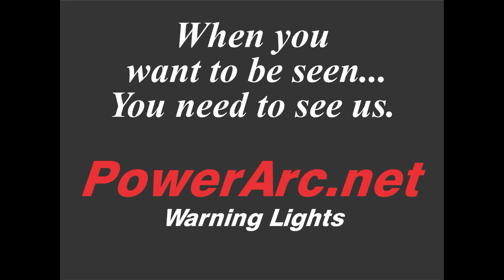CH99 Pier Point Complex New Bedford Mass. 1965